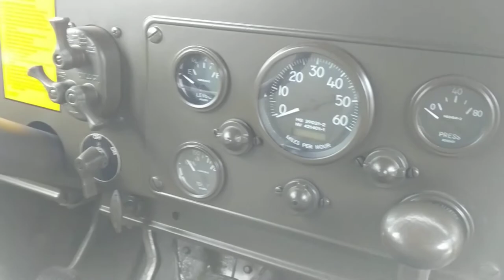1967 M715 Interior Walk Around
This shows the interior of my 1967 M715.  In the glove box you see I added a cigarette lighter for charging and the button is for the gauges.